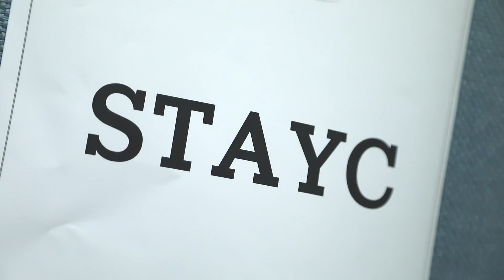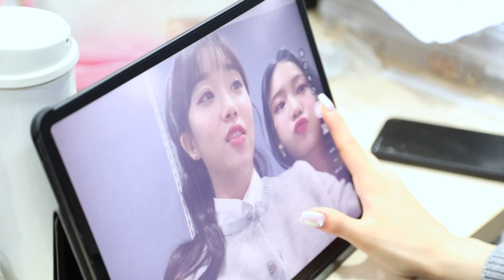[STAY:SEE👀] #20 ❤️첫 1위의 영광🏆❤️ | 색안경 (STEREOTYPE) 음악방송 비하인드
🎧 stayc.lnk.to/STEREOTYPE